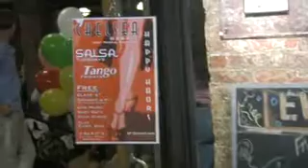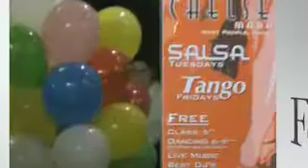Chelsea Tango Final for Summer 2008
GRAND FINALE Tango at Chelsea Market Friday August 22nd Tango - 2008. FREE Champagne from the WINE VAULT.
Please let them know ASAP so they will continue these through the winter.